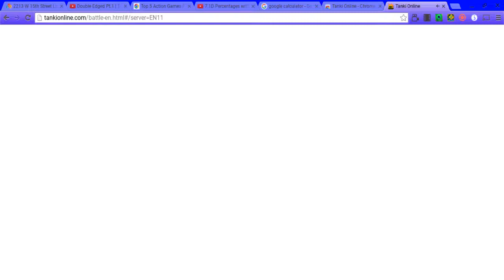GAx_ the_coolioso | Tanki Online #1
the game
 I was just button mashing